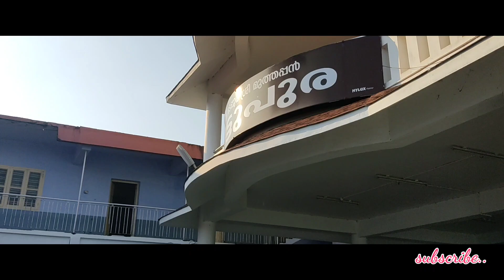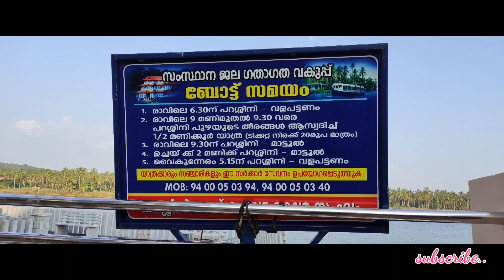Parassinikadavu temple after corona..!! /jnew tourism changes.. 🥰🥰🥰🥰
Parassinikadavu muthappan temple Kannur... The changes during corona and after corona.. All new boat terminal and services...